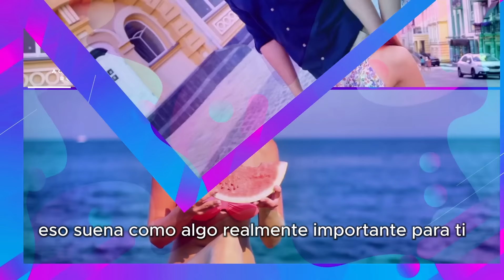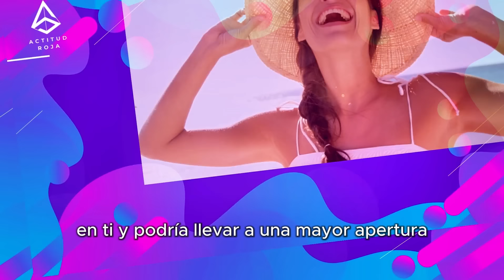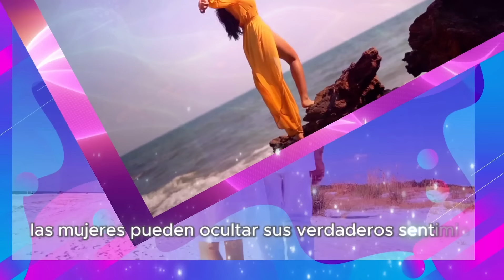HECHOS DESCONOCIDOS SOBRE LAS CITAS CON CHICAS HOY EN DÍA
Hola, soy Pamela Raquel, experta en relaciones y seducción. Aquí comparto valiosos consejos y estrategias para enriquecer tu vida amorosa, explorando el arte de la seducción y los matices del comportamiento social. ¡Acompáñame en este viaje de descubrimiento! ¡Deja un comentario con cualquier pregunta o tema que te gustaría ver aquí!